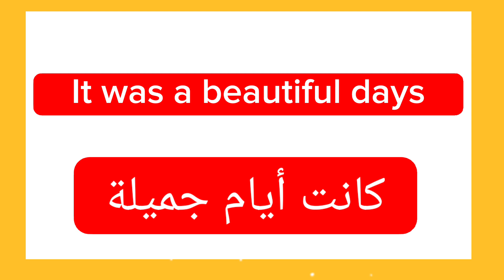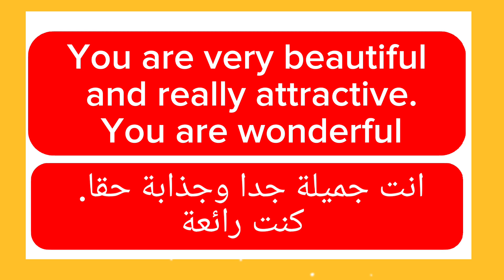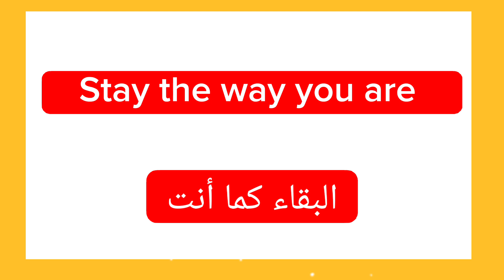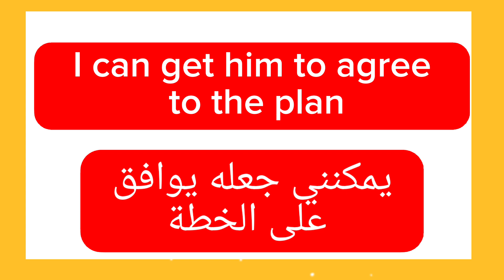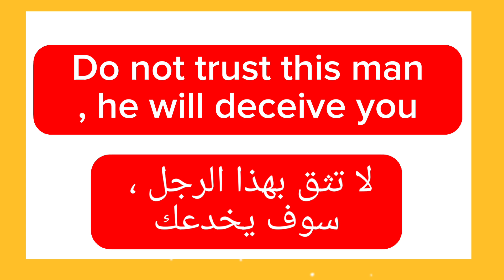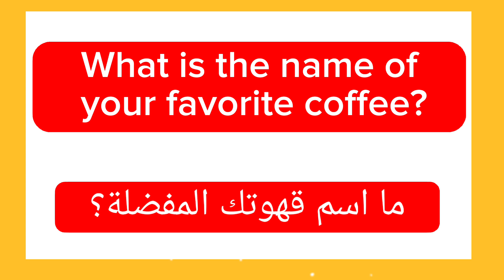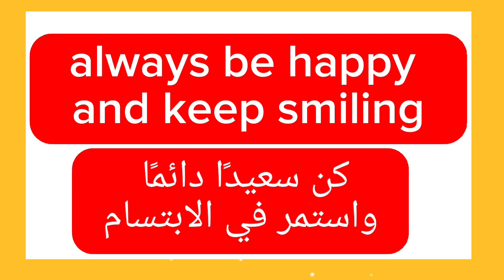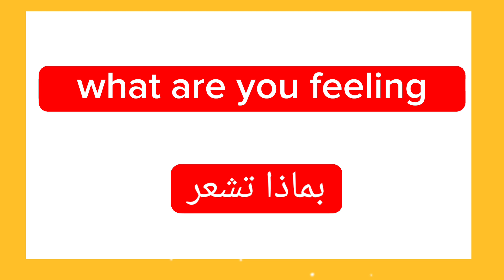أجي تعلم اللغة الانجليزية بسهولة للمبتدئين I come to learn English easily for beginners